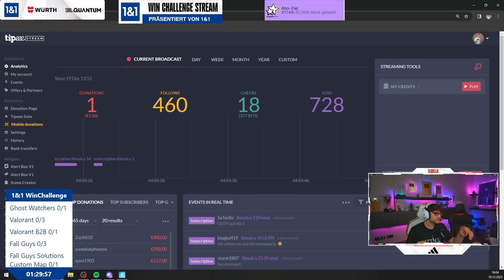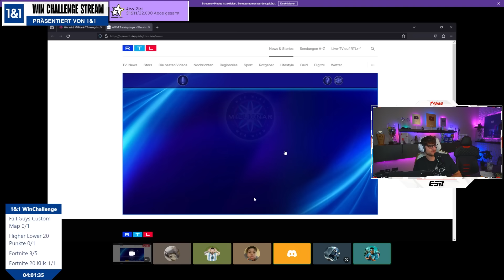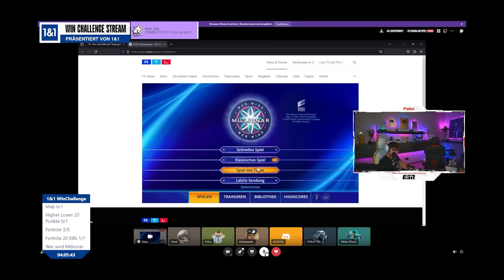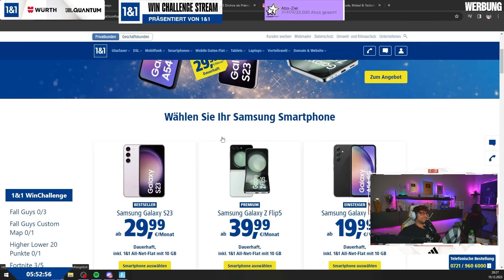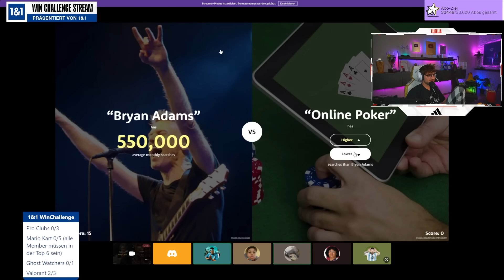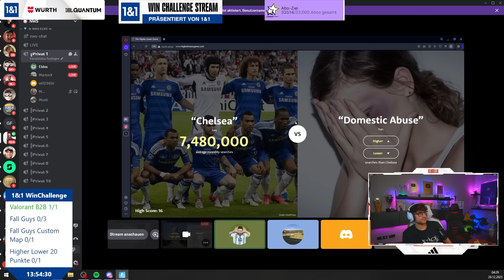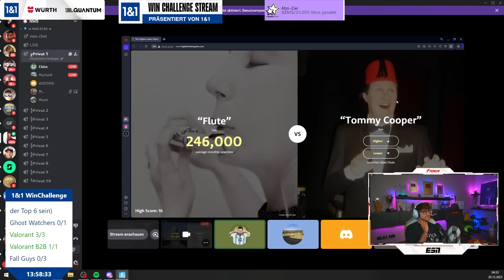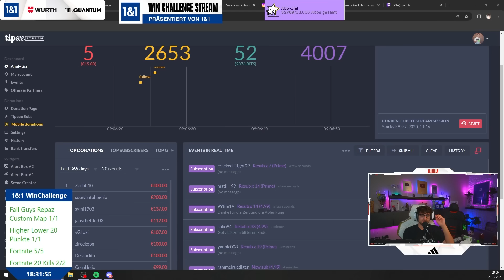NIE WIEDER MIT DIESEM WIRTSQUAD😵 DIE LOSTESTE WIN CHALLENGE MIT SIDNEY, ELDOS & MUSTI!💀